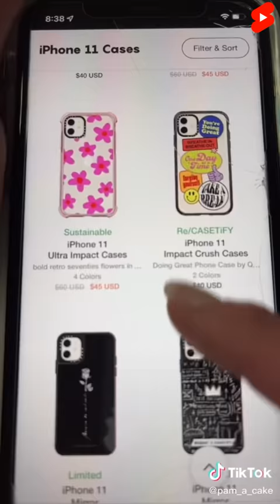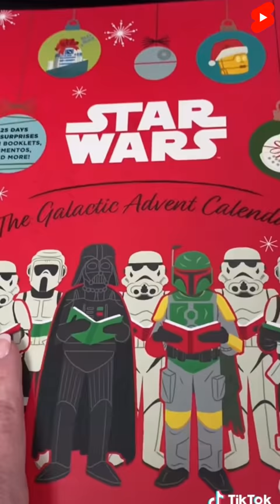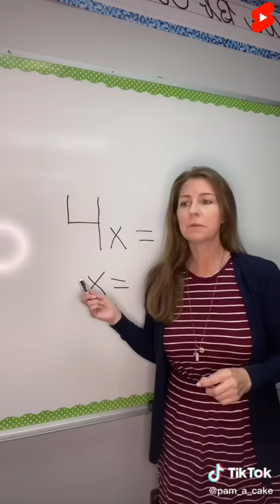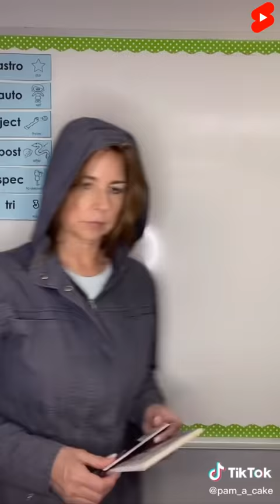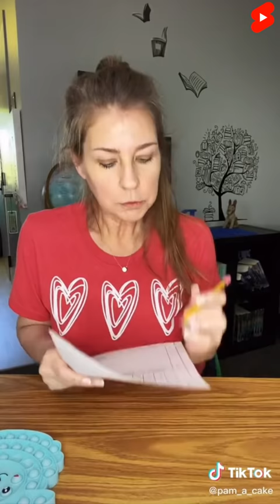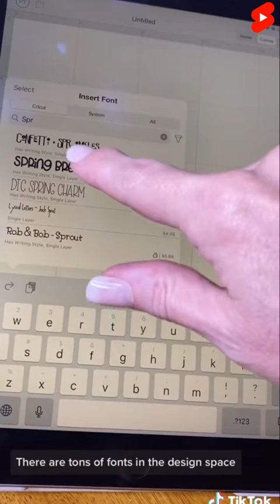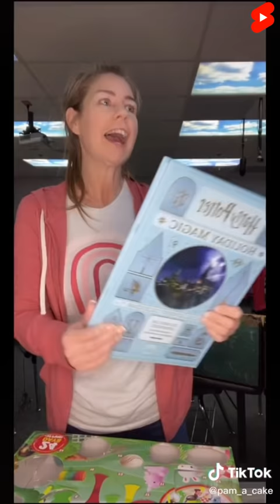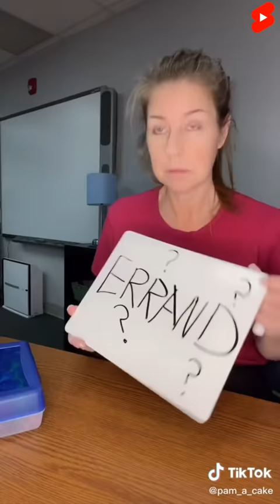*1 HOUR* Pam a Cake Funny TikTok Videos Compilation | New Pam Thomason TikToks 2022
All Pam a Cake Funny TikTok Videos Mashup

Hope that you enjoyed it, I will be posting more funny shorts and tiktok videos compilation, so if you are into funny videos this is the right channel for you.